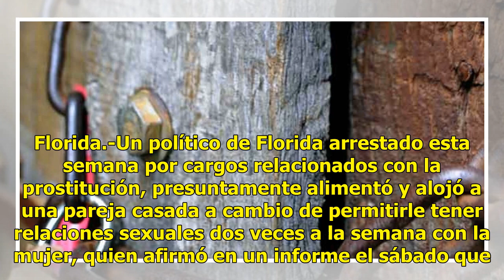Alojó y alimentó a una pareja a cambio de intimidad con esposa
Florida.-Un político de Florida arrestado esta semana por cargos relacionados con la prostitución, presuntamente alimentó y alojó a una pareja casada a cambio de permitirle tener relaciones sexuales dos veces a la semana con la mujer, quien afirmó en un informe el sábado que la mantuvo como "esclava...